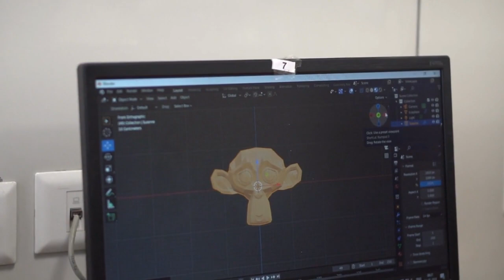Computer Lab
Our well-equipped Computer Lab helps our sky racers to have hands on learning and wide practical exposures, personalised learning tools for other subjects.